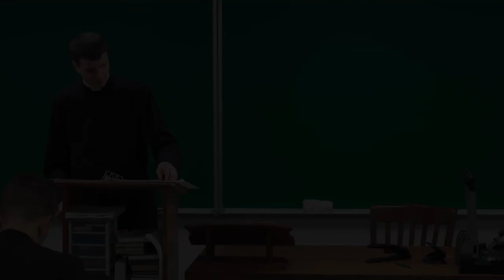The Last True Pope, Pope Pius XII - Lecture 26